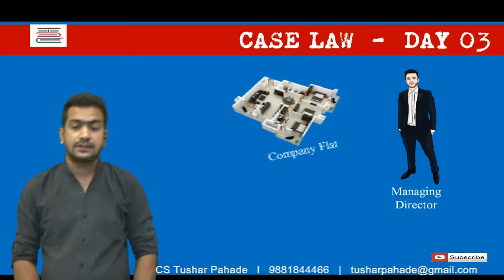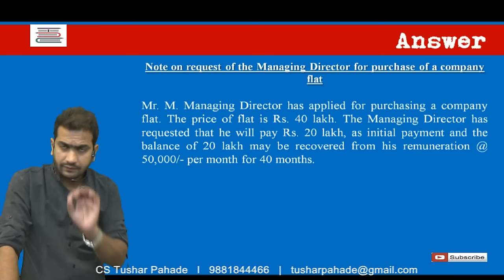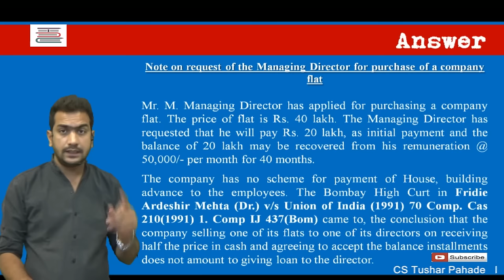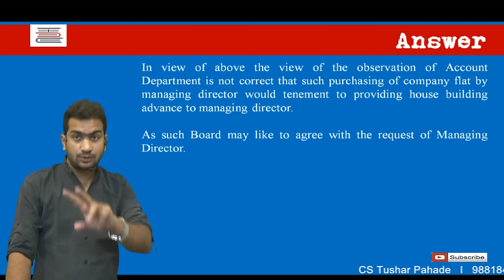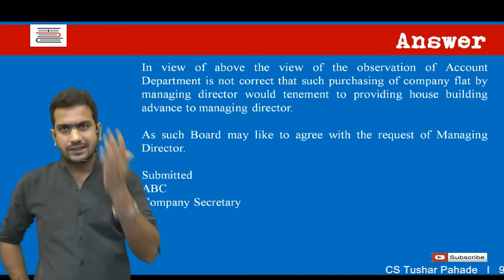How to write "Board NOTE" = Case Law 03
How to write "Board NOTE"
MUST WATCH Video as this question usually comes for 6 - 8 Marks in Exam !!